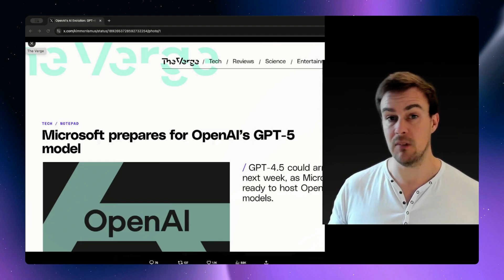ChatGPT 4.5 Coming Next Week: Microsoft Confirms Major OpenAI Update | GPT-5 in May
📢 BREAKING: ChatGPT 4.5 Release Suggested by Microsoft Sources - Major OpenAI Update Coming Next Week

Sam Altman and OpenAI are set to release the next evolution of ChatGPT, with GPT-4.5 launching next week and GPT-5 scheduled for May.

 According to insider sources at Microsoft, engineers are already preparing server infrastructure for these major AI model deployments.

🔍 Key Updates on ChatGPT and OpenAI's Latest Developments:

-Microsoft confirms preparations for hosting new ChatGPT models
-GPT-4.5 aims to unify multiple existing models into one comprehensive solution
-OpenAI CEO Sam Altman acknowledges Microsoft's hosting timeline
Strategic release timing coincides with Microsoft Build conference
-GPT-5 development confirmed for May release

The upcoming GPT-4.5 represents a significant shift in OpenAI's strategy, addressing the current confusion around multiple ChatGPT models (GPT-4.0, GPT-3, GPT-3.5). This new unified model promises to excel across all tasks, streamlining the user experience and eliminating the need to choose between different versions.